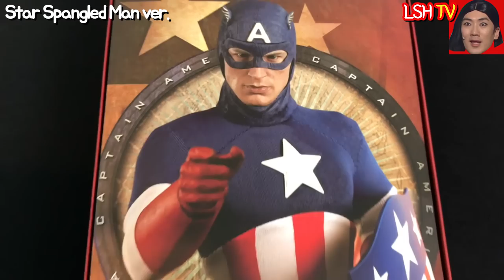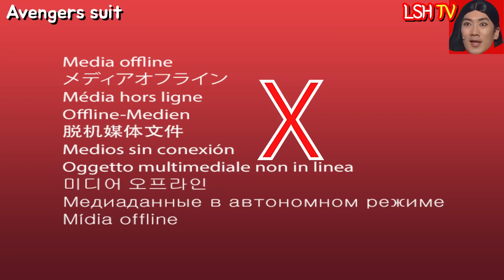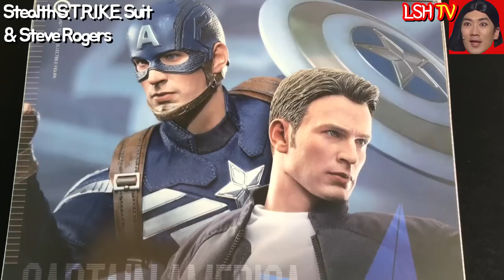The Evolution of Captain America suit. #1 (feat. HotToys Figure)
I unboxed all the Captain America suits.
This episode will show
star spangled man ver.
rescue uniform ver.
The first avenger suit
Avengers suit
stealth STRIKE suit & Steve Rogers